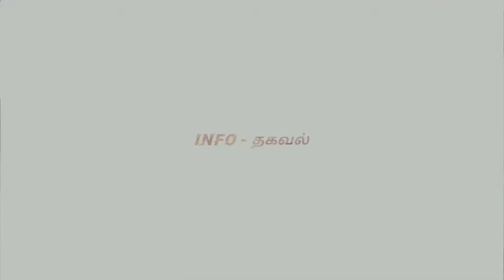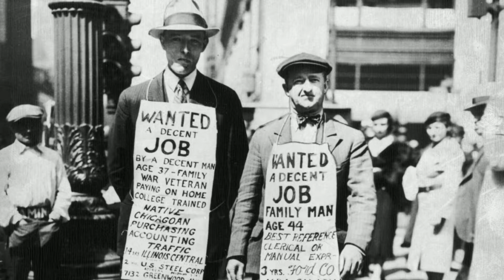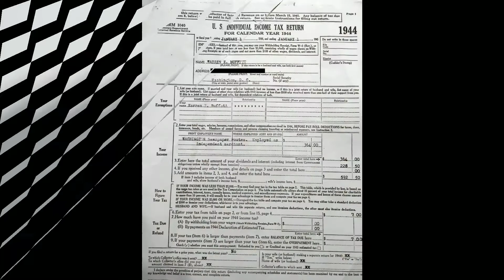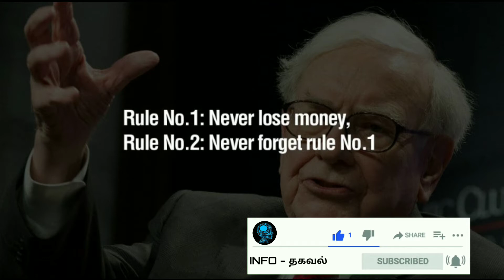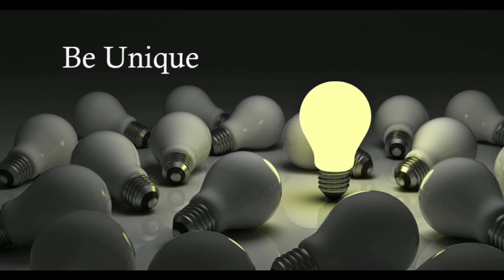WARREN BUFFETT INVESTMENT STRATEGY IN TAMIL | POWERFUL TAMIL MOTIVATION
WARREN BUFFETT INVESTMENT STRATEGY IN TAMIL, WARREN BUFFETT MOTIVATION STORY IN TAMIL MOTIVATION VIDEO IN TAMIL

Be Friend With Me By Following